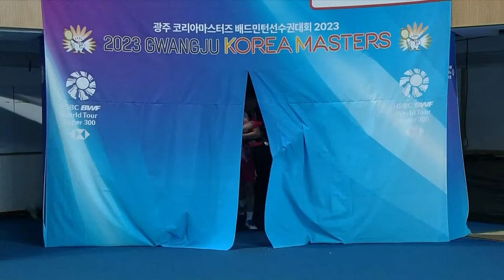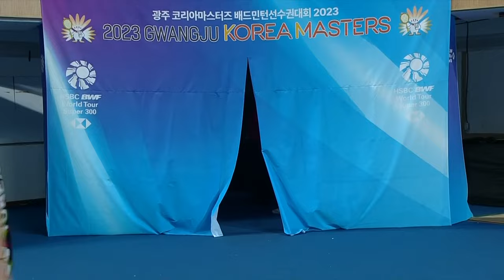Korea Masters 2023 | Kang/Seo (KOR) [1] vs. Lee/Yang (TPE) [3] | SF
Korea Masters 2023 | Super 300
Men's Doubles | Semifinals
Kang/Seo (KOR) [1] vs. Lee/Yang (TPE) [3]